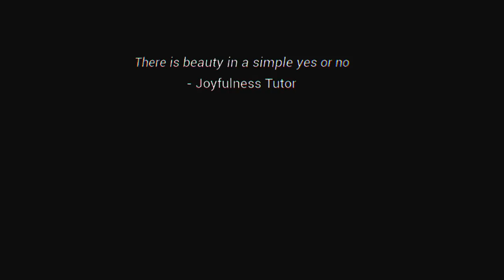[PS4 Pro VR] Statik - 02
[PS4 Pro VR] 스테틱 - 02